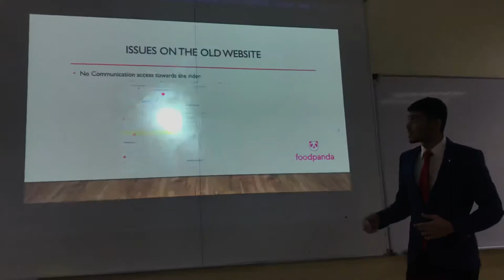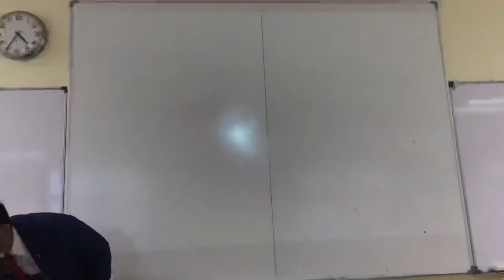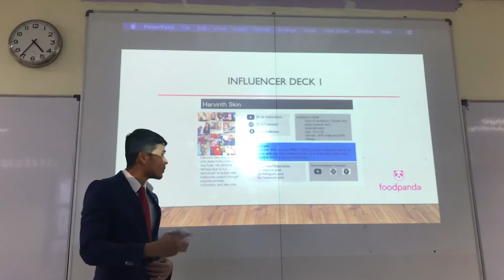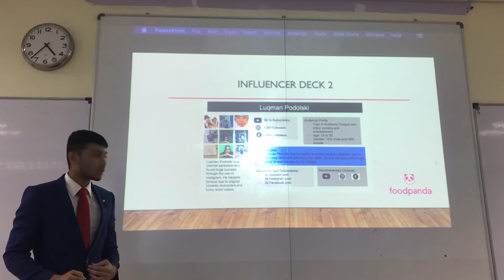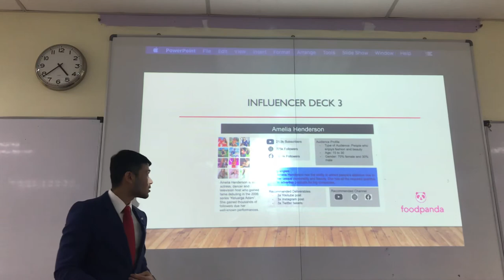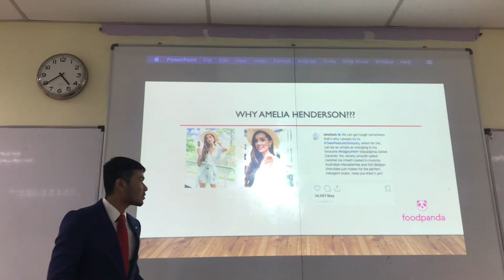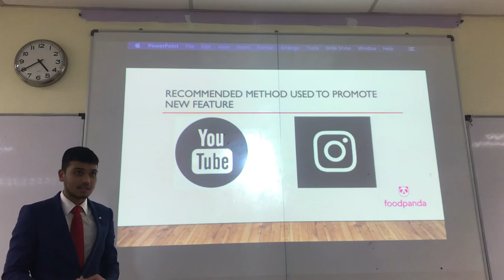DM presentation food panda (chat box)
Name: Adam Kenneth
ID: J17025689
Subject: Digital Marketing Essentials
Subject code: MKT 2207
Section: M1